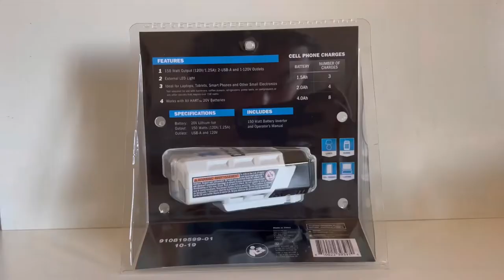HART 20-VOLT POWER SOURCE/INVERTER UNBOXING